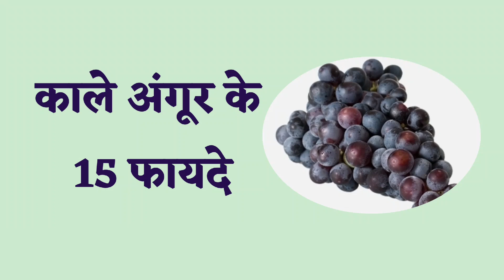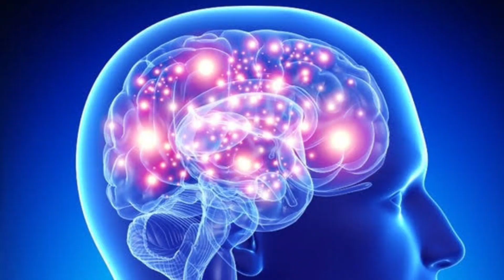काले अंगूर खाने के फायदे | Kala Angur Khane Ke Fayde | Benefits Of Black Grapes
काले अंगूर खाने के फायदे | Kala Angur Khane Ke Fayde | Benefits Of Black Grapes In Hindi

Your Queries -
काले अंगूर खाने से क्या क्या फायदे होते हैं
कौन सा अंगूर स्वास्थ्य के लिए अच्छा है
कौन से रंग के अंगूर स्वास्थ्यप्रद हैं
kala angoor kahne ke fayde
kale angur khane ke fayde
kale angur ke fayde
health benefits of black grapes
black grapes benefits for skin in hindi
black grapes for healthy body
kala angur
kale angoor